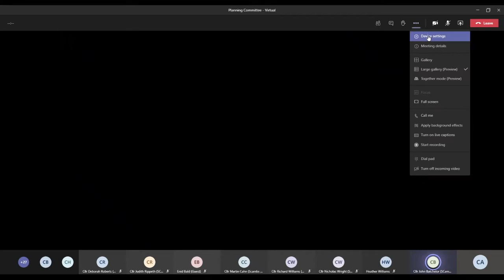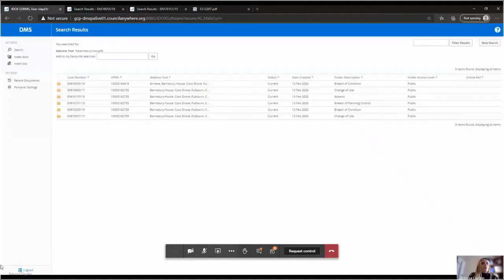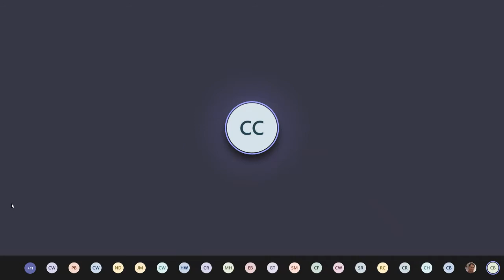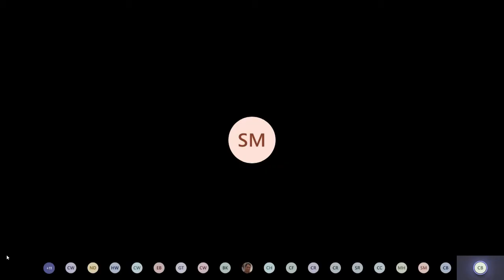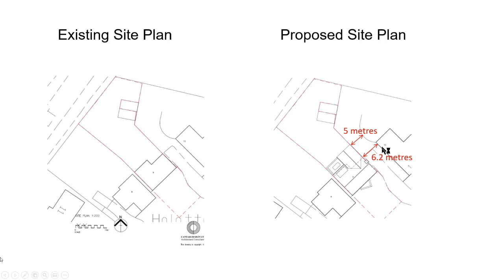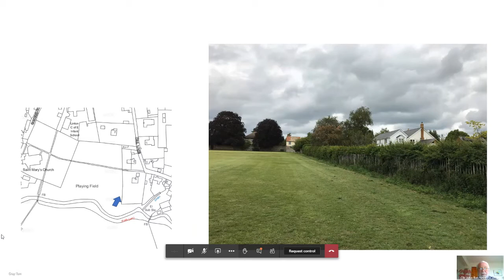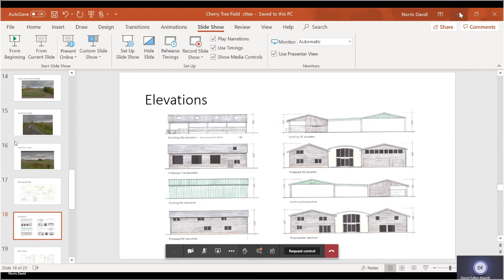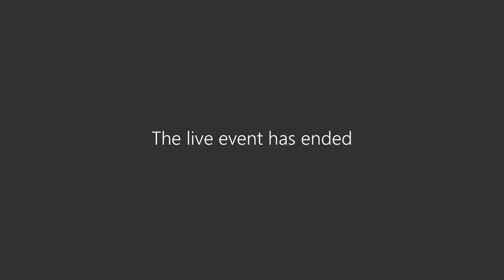Planning Committee - 11 November 2020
South Cambridgeshire District Council Planning meeting, held on Wednesday 11 November 2020.